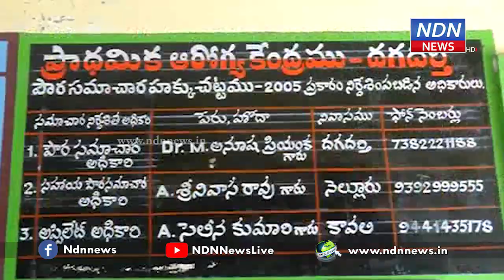దగదర్తి లో కలెక్టర్ ఎం.వి.శేషగిరి బాబు ఆకస్మిక తనిఖీలు - NDN News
నెల్లూరు జిల్లా దగదర్తి మండలంలో కలెక్టర్ ఎం.వి.శేషగిరి బాబు ఆకస్మిక తనిఖీలు నిర్వహించారు. మొదట కె.కె.గుంట గ్రామ సచివాలయాన్ని సందర్శించిన కలెక్టర్.., అక్కడి సిబ్బంది హాజరు రిజిస్టర్ ని పరిశీలించారు. ఇళ్ల స్థలాలకోసం ఎంతమంది పేదలు దరఖాస్తు చేసుకున్నారని. గ్రామ సచివాలయ సిబ్బందిని అడిగి వివరాలు తెలుసుకున్నారు. ప్రభుత్వం అందిస్తున్న సంక్షేమ పథకాలు పేదలందరికీ చేరవేయడంలో గ్రామ సచివాలయ సిబ్బందిది కీలక పాత్ర అని.., అర్హులైన పేదలందరికీ సంక్షేమ పథకాల ఫలాలు లభించేలా చూడాలని డి.పి.ఓ ధనలక్ష్మిని ఆదేశించారు.ఈ కార్యక్రమంలో డి.పి.ఓ  ధనలక్ష్మి, వ్యవసాయ శాఖ జె.డి, దగదర్తి తహసీల్దార్, అధికారులు పాల్గొన్నారు.